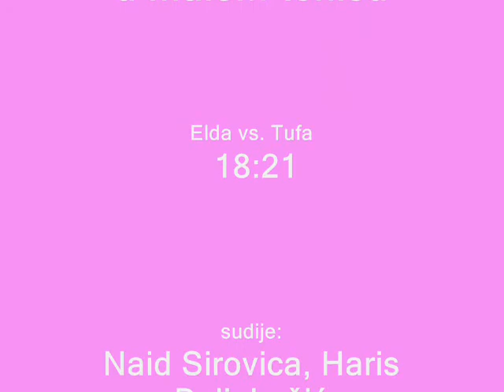Elda vs. Tufa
ASMIR BULJUBAŠIĆ
HARIS BULJUBAŠIĆ
NAID SIROVICA